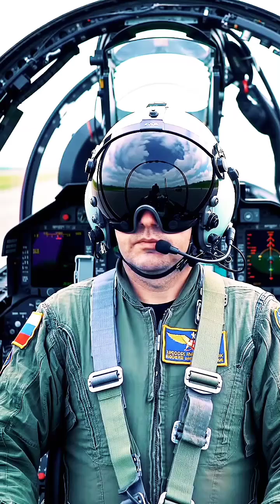Sukhoi Su-47 Berkut – Russia’s Secret Jet ✈️✈️✈️ That Vanished | Su-47 Explained in english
Sukhoi Su-47 Berkut – Russia’s Secret Jet That Vanished | Su-47 Explained

The Sukhoi Su-47 “Berkut” – one of Russia’s most futuristic fighter jet Sukhoi Su-47 Berkut – Russia’s Secret Jet That Vanished | Su-47 Explained

The Sukhoi Su-47 “Berkut” – one of Russia’s most futuristic fighter jet prototypes – stunned the world with its forward-swept wings, stealth design, and super maneuverability.

Originally built as an experimental platform, it never went into serial production… and its story became a mystery.

In this video, explore the untold history of the Su-47 – how it flew like no other, and why it was suddenly canceled.

Su-47 Su-47 Berkut Russian fighter jet stealth aircraft Sukhoi jets Russian military tech rare fighter jet cold war planes, secret jets future jet design cancelled jets aviation history military aircraft supersonic jet next gen fighter
su-47 berkut fighter jet
russian secret fighter jet
sukhoi su-47 full story
advanced fighter jet russia
forward swept wing jet
su-47 cancelled project
stealth fighter jet
rare russian aircraft
futuristic military aircraft
russian air force technology
su-47 vs su-57
forgotten fighter jet
experimental fighter jet
russian jet with reversed wings
su-47 prototype flight
top 10 secret fighter jets
sci-fi looking real jet
world’s most agile jet
defense technology explained
extreme maneuverability fighter
warplane documentary
jet disappeared from history
military jet that never entered production

📌 Follow us for weekly videos on secret military tech, rare aircraft, and forgotten engineering marvels.

This video is made for educational and informational use only.
Some scenes are digitally recreated for visual clarity.
We do not promote any military organization or political agenda.

Ahemdabad Air India flight ✈️✈️✈️ crash very sad 😭 incident ai generated video

su-47 cancelled project
stealth fighter jet
rare russian aircraft
futuristic military aircraft
su-47 vs su-57
forgotten fighter jet
experimental fighter jet
su-47 prototype flight
defense technology explained
extreme maneuverability fighter
warplane documentary